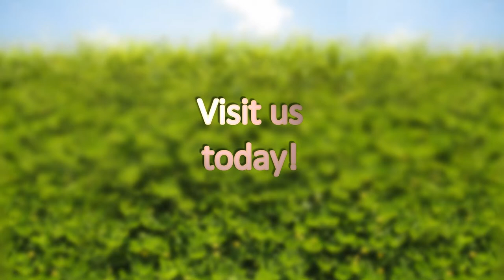Sturgeon Woods Commercial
Here's a great video featuring some of the many trailers at Sturgeon Woods RV Sales & Service.